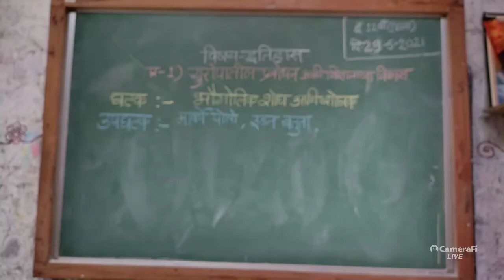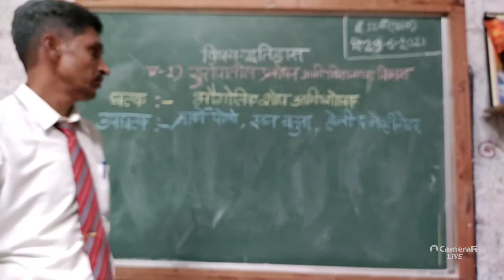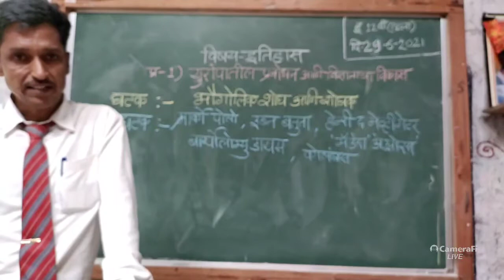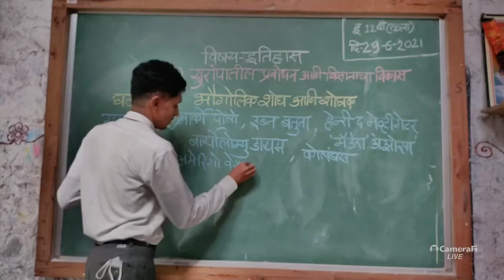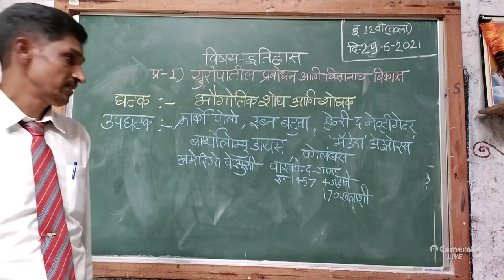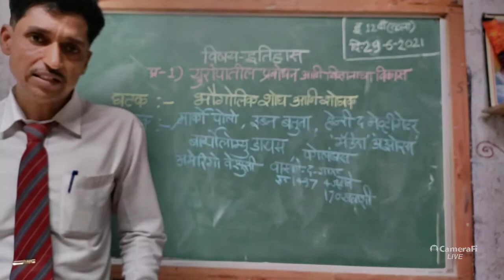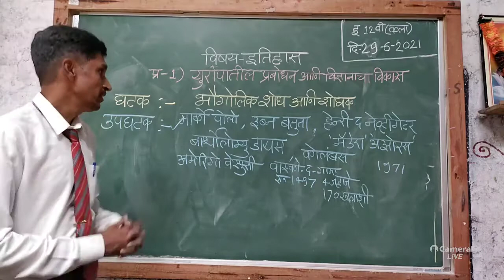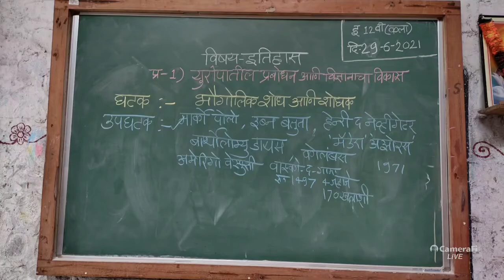June 29, 2021